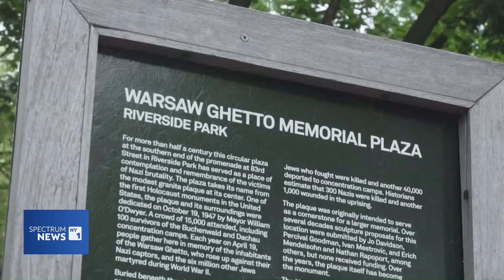David Goldstick is New Yorker of the Week